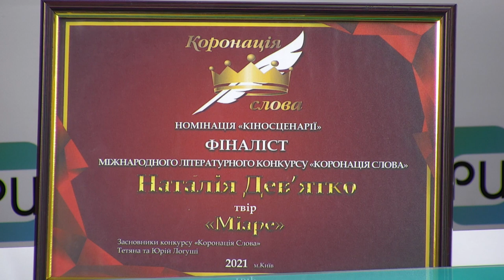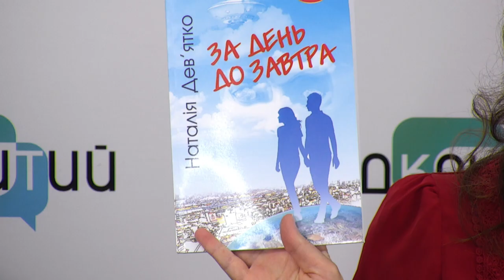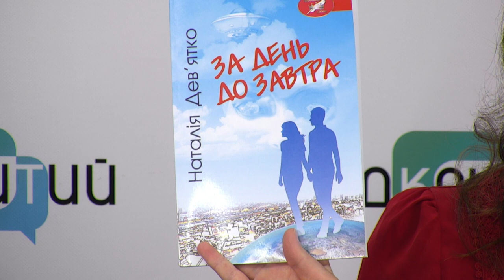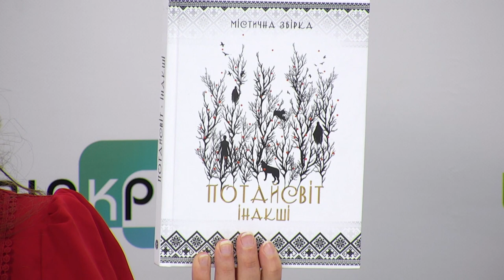Дніпрянка перемогла у конкурсі кіносценаріїв